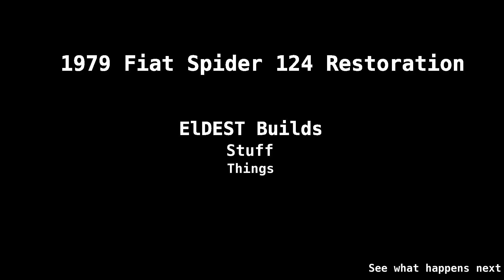1979 Fiat Spider 124, Fuel filter install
Installing a fuel filter with a built it return line.